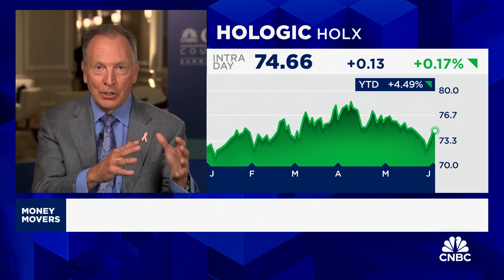Hologic CEO breaks down AI involvement in healthcare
Steve MacMillan, Hologic CEO, joins 'Squawk on the Street' to discuss how Hologic is installing AI into its products, how the company innovates on its products, and what specific problems are being solved by artificial intelligence.